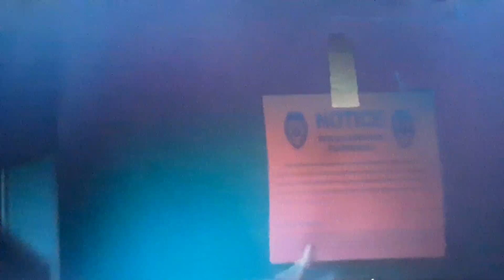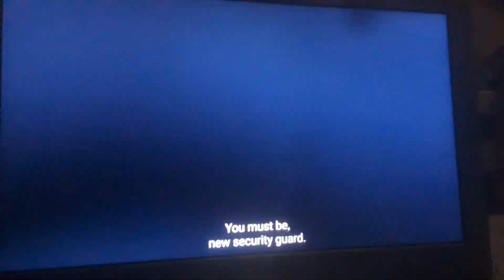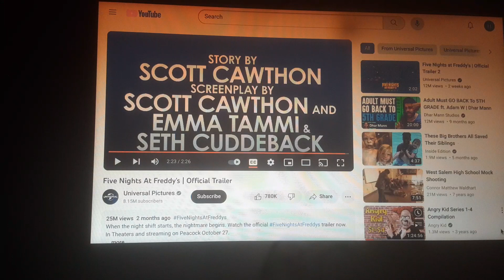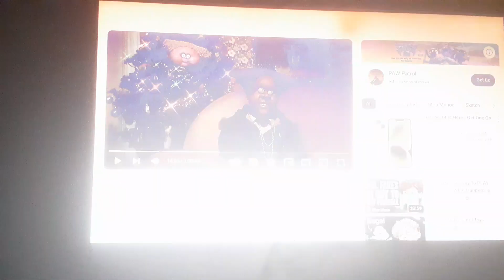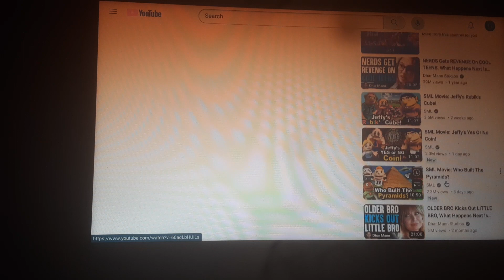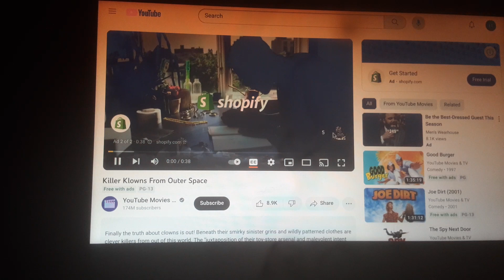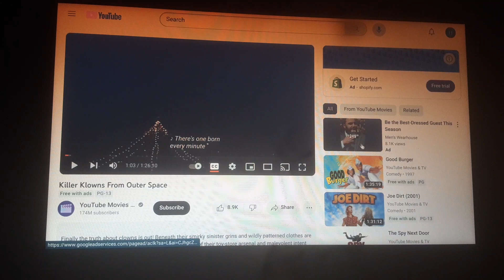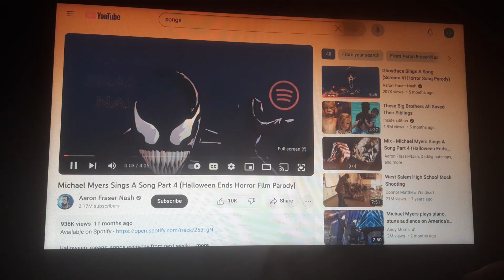reacting to some videos part 3